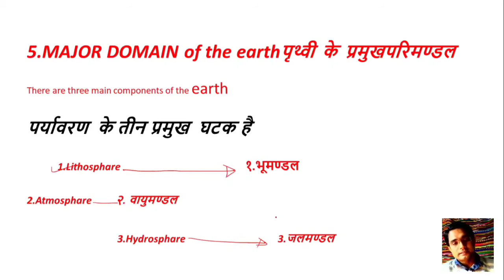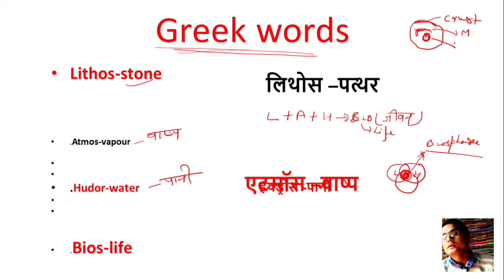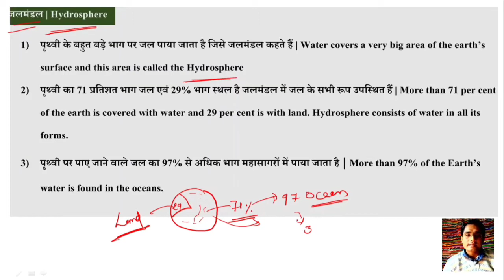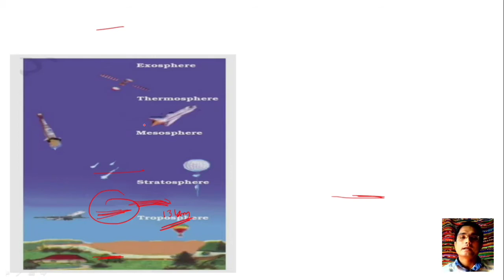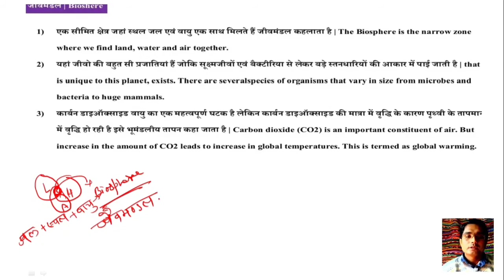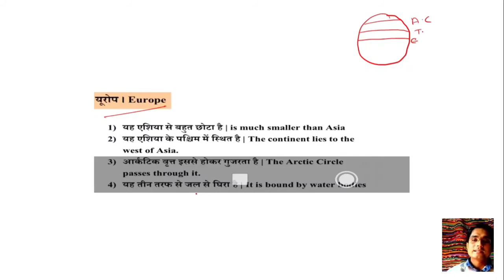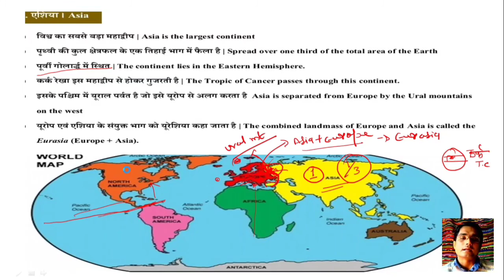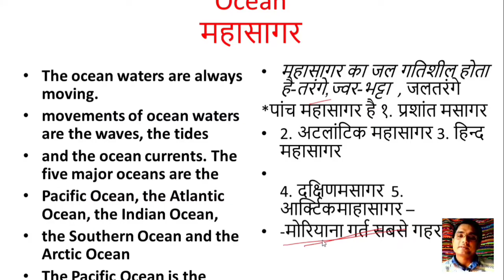major domains of the earth6 geography chapter 5 major domains of the earth ncert class 6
Lithosphere
atmosphere
hydrosphere
Troposphere
stratospherevidIQ
soil
what is environt
major domains of the earth
6 geography chapter 5 major domains of the earth
ncert class 6 geography chapter 5 major domains of the earth
major domains of the earth class 6 geography cbse
class 6 geography chapter major domains of the earth
major domains of the earth class 6
major domains of the earth introduction
major domains of the earth class 6 geography
four domains of the earth
major domains of the earth class 6 chapter 5

major domains of the earth6 geography chapter 5 major domains of the earth
our domains of the earth
chapter 5: major domains of the earth

components of environment
6 geography chapter 5 major domains of the earth
what is atmosphere
major domains of the earth 6
 geography chapter 5 major domains of the earth
components of environment
what is atmosphere
upsc CSE preparation civil  services
CDs
NDA
 defence
bank
railways